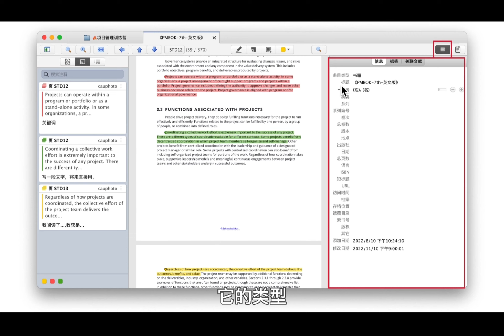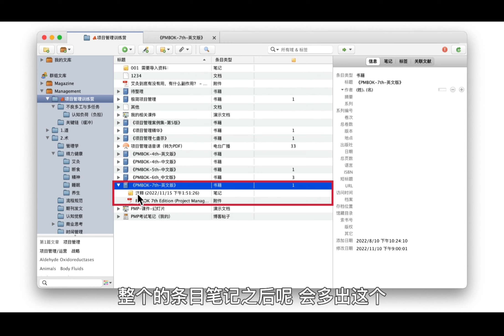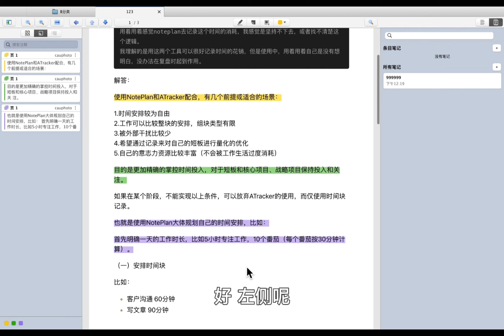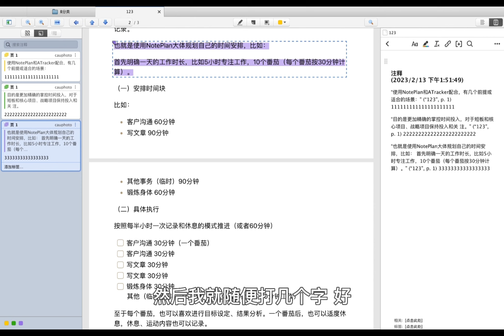【Zotero入门教程合集】 11 汇总一个PDF文档的画线和笔记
当你在阅读PDF文档时，有时候需要对文本进行标注、画线或添加笔记。而如果想要汇总所有的笔记和画线，方便今后的查看，可以通过选择“注释添加条目笔记”选项，将左侧的所有笔记汇总为一个条目笔记。在主视图下，即可浏览这个汇总的条目笔记，便于今后的查阅。这是一个很方便的PDF文档管理技巧，适用于需要频繁阅读、标注或笔记的用户，可以提高学习或工作效率。